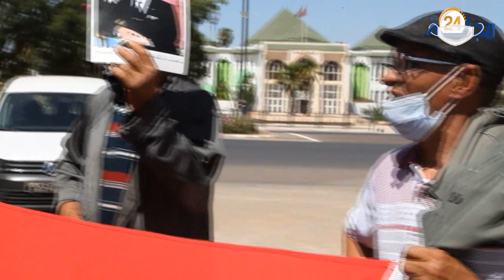ساكنة دوار اولاد مومن ضواحي سطات تنتفض ضد قائد اولاد سعيد بسبب أراضي السلالية